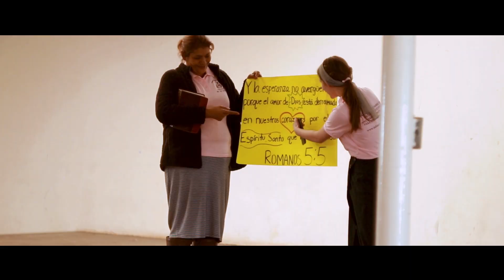Mission to Mexico 2020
In February of 2020, an enthusiastic group from Iowa's international Christian church set out to Juarez, Mexico to bring the truth and joy of the gospel of Jesus Christ. Over the course of 5 days, the mission group visited and encouraged various rehabilitation centers, orphanages, and local churches. Essential items such as food, clothing, and shoes were also distributed. We thank these volunteers for their serving hearts and to all those who blessed Juarez with their generous donations. To God be the glory forever and ever.